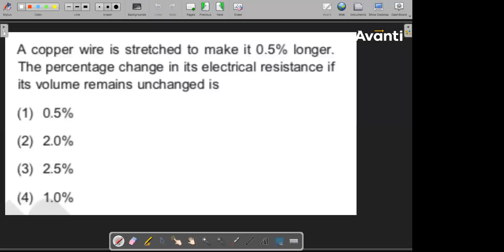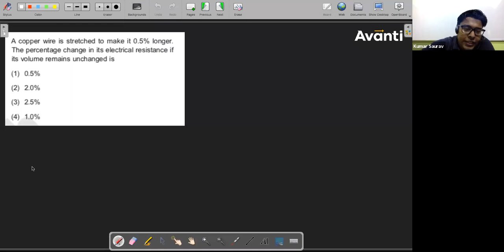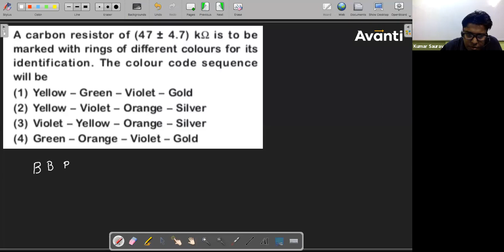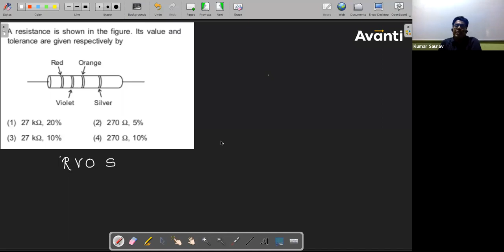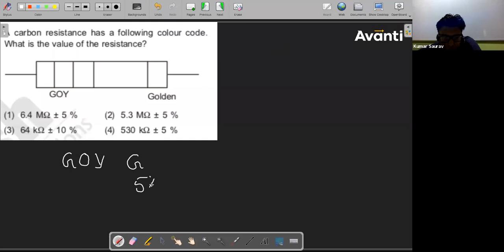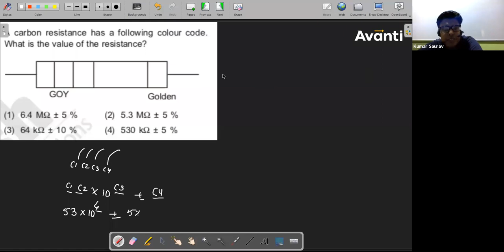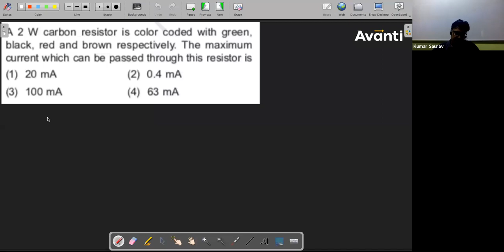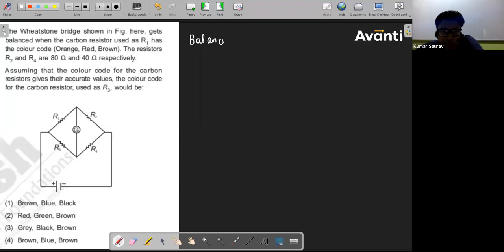Current Electricity (Lecture 4) : Problem Solving Session on Ohm's Law .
Problem Solving -  Previous Year Questions on Drift Velocity ,Resistance and Ohm's Law .